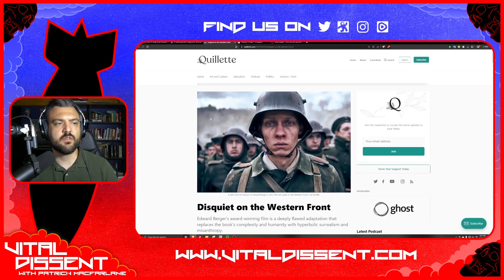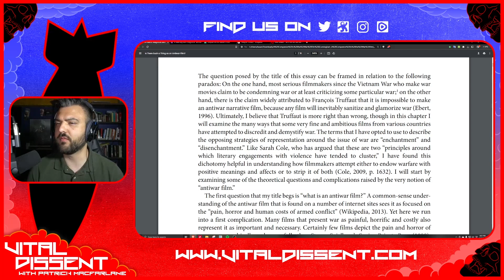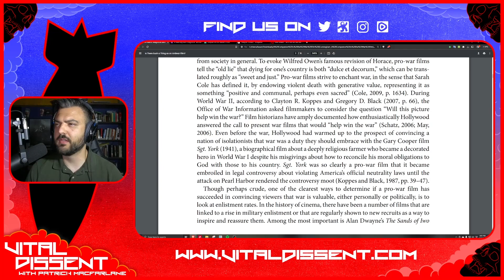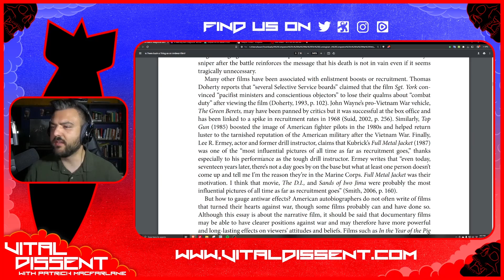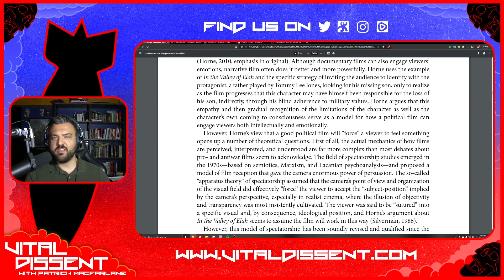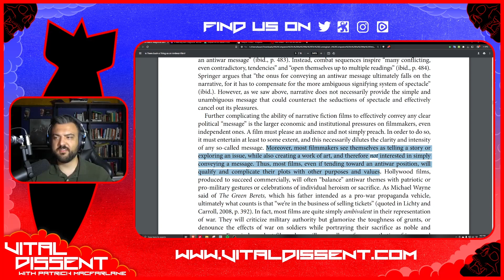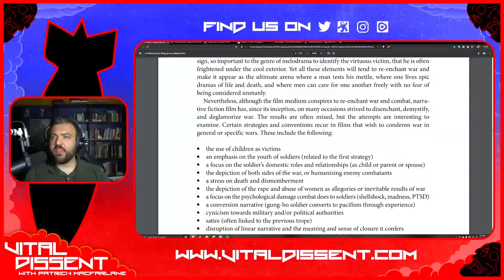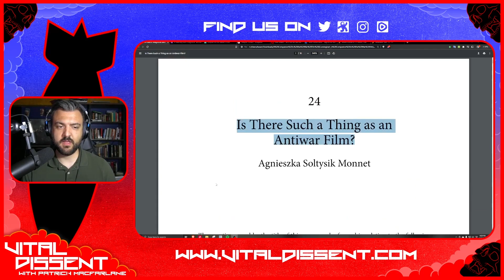Is "Antiwar" Cinema Even Possible? Ep. 253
Patrick ponders the question of whether a film can truly capture the antiwar ethos.